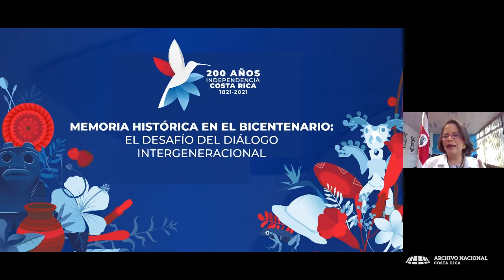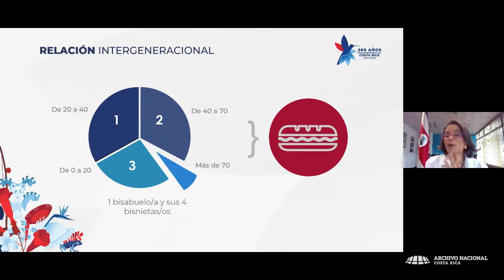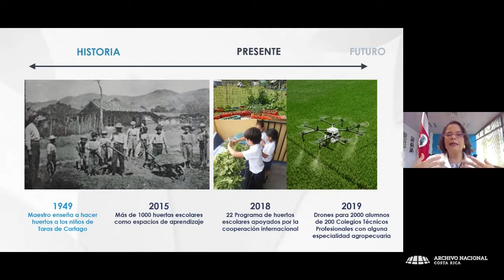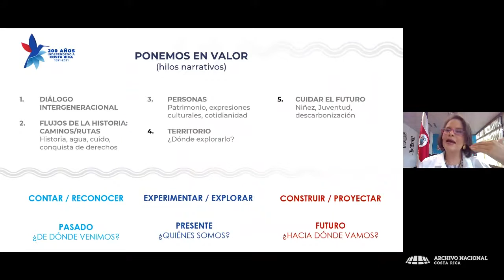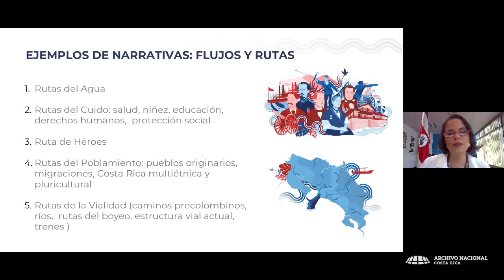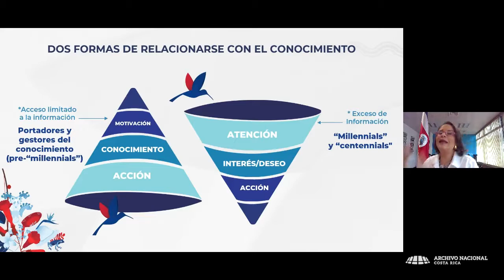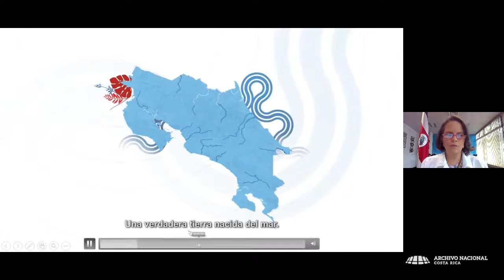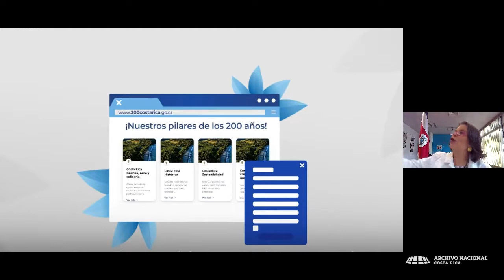XXXIII Congreso Archivístico Nacional 2021 - Inauguración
Inauguración del XXXIII Congreso Archivístico Nacional - Lunes 19 de julio de 2021

Palabras iniciales a cargo de la señora Carmen Campos Ramírez, subdirectora general del Archivo Nacional de Costa Rica.

Conferencia inaugural “Memoria histórica en el Bicentenario: el desafío del diálogo intergeneracional”, a cargo de la señora Sylvie Durán Salvatierra, Ministra de Cultura y Juventud.